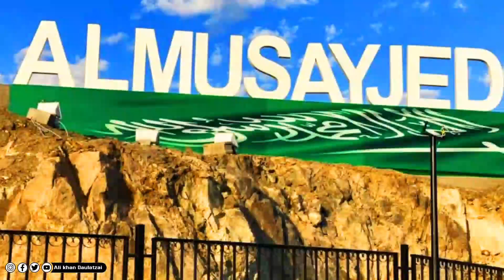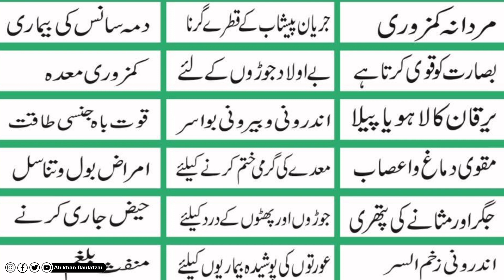roghan bilisan | badar | madinah| روغن بلسان مدینہ کے پہاڑوں میں | بدر | Ali khan Daulatzai | vlogs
*بے اولاد جوڑوں کے لیے روغن بلسان پینے کا طریقہ*
رات کوکھانے کے 15 منٹ بعد 100 گرام دودھ گرم کر لیں۔ مرد 2 اور عورت ایک قطرہ روغن بلسان ڈال کر پی لیں

*روغن بلسان بطور مالش استعمال کے لیے*
فالج، کمر درد، گھٹنے کے درد، جگر کے درد، جوڑوں کے درد، پٹھوں کے درد، عرق نساء، لقوہ (چہرے کا فالج) میں بطور مالش استعمال کرنا مفید ہے
روغن بلسان کو زیتون کے تیل میں ملا کر مالش کرنے کا طریقہ
حسب ضرورت زیتون کا تیل گرم کریں اور 6 قطرے روغن بلسان ڈال کر ملا لیں۔ متاثرہ جگہ پر نیم گرم حالت میں 5 سے 10 منٹ تک مالش کریں۔ مالش کرتے ہوئے اے سی یا پنکھا بند رکھیں متاثرہ جگہ پر پلاسٹک شیٹ لپیٹ لیں، لپیٹنے کے بعد کپڑے پہن لیں۔ نوٹ: فالج والے مریض کے اعصاب مضبوط رکھیں، فالج سے لیکر جوڑوں کے درد والے حضرات ٹھنڈا پانی، لسی، اچار، گیس والے مشروب اور نمکین چیزوں سے پرہیز کریں۔۔